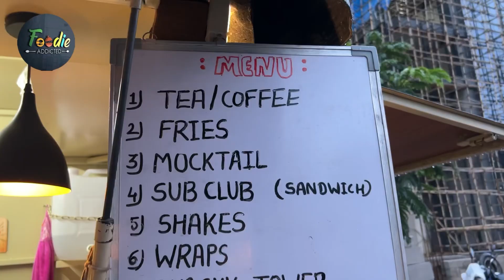Two Smart Girl Selling Fastfood in Food truck at Vesu,Surat